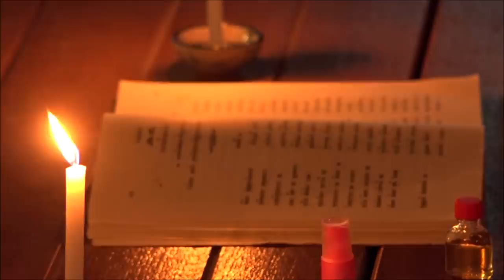สวดมนต์ข้ามปีชีวิตดีตั้งแต่เริ่ม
ทบทวนสิ่งที่ผ่านมา
ไม่ว่าจะเกิดอะไรขึ้นในปีหน้า
ตั้งจิต คิดดี
ร่วมทำสิ่งดีๆ...
ณ เสถียรธรรมสถาน

31 ธันวาคมนี้

ผู้สนใจปฏิบัติพักค้าง สามารถลงทะเบียนเพื่อสำรองที่พักได้ทาง

สอบถามโทร.02-5191119

กำหนดการ 31 ธันวาคม 2562

เติมเต็มกายใจ ปฏิบัติภาวนา
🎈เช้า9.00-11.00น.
✨รู้จักกัน เรียนรู้ธรรม
🎆 โยคะเพื่อสร้างความสมดุลให้ร่างกายความแข็งแรงในกล้ามเนื้ิอและผ่อนคลายไปกับการนอนลอยตัวในนำ้ฟังคลื่นเสียงคริสตรัลโบวล์

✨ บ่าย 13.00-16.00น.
🌸ภาวนากับการทำดอกไม้เทียนพร้อมกับเฝ้าดูจิตของตนเอง
-ภาวนาในถ้ำเกลือหิมาลายัณ 250 ล้านปี เพื่อปรับสมดุลกายใจ
-เดินเล่นอย่างมีสติในสวนธรรมป่าปลูกมือ
-อธิฐานจิตพระอารยตารามหาโพธิสัตว์

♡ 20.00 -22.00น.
ฟังธรรมบรรยาย "ชีวิตผ่องใสที่ใครๆปรารถนา"
โดย พระครูสังฆกิจพิมล พระอาจารย์สุรศักดิ์ สุรญาโณ
ผู้ช่วยเจ้าอาวาสวัดชลประทานรังสฤษดิ์ พระอารามหลวง

1 มกราคม 63
7.30 น. ทำบุญ ตักบาตรเนื่องในวันขึ้นปีใหม่และปฏิบัติภาวนาตลอดทั้งวัน